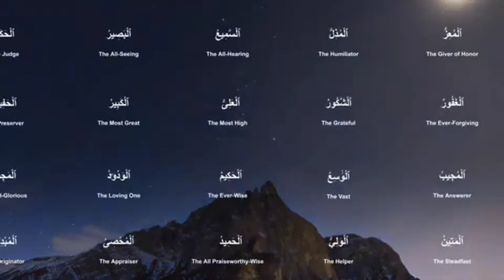Asma-ul-Hasna |99 Names of Allah